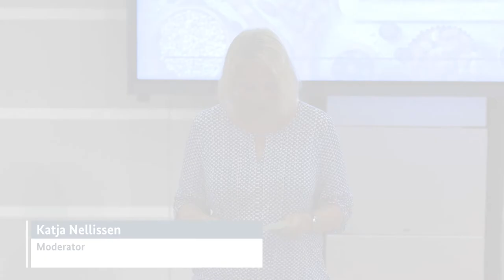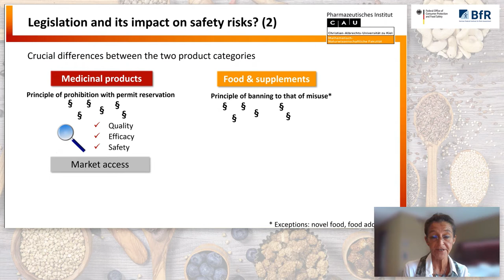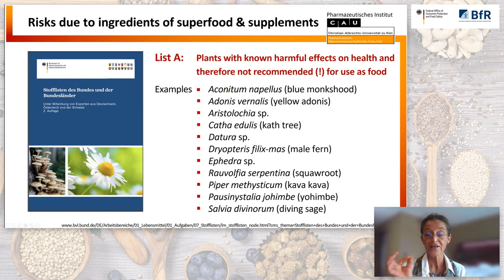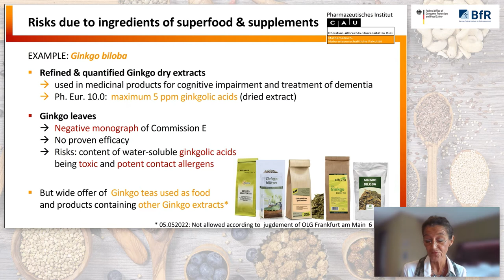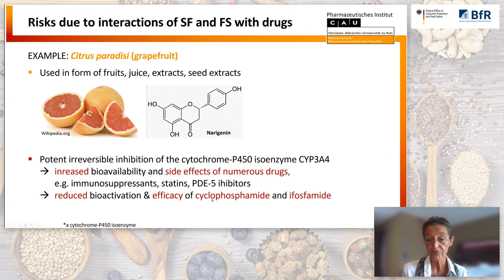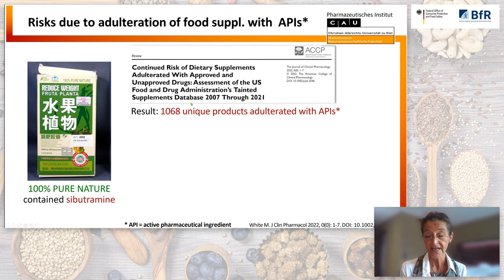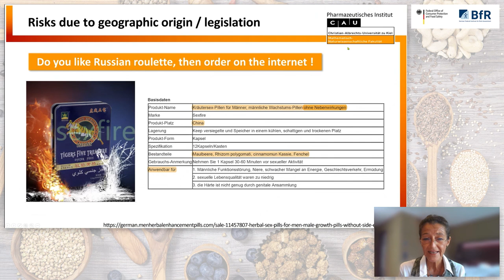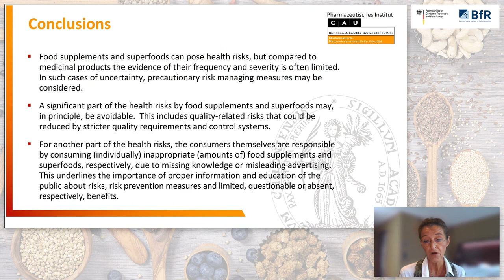Risk assessment of “superfoods” and supplements (examples) (Susanne Alban)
Hinweis: Die Veranstaltung fand in englischer Sprache statt, Sie können im YouTube-Player deutsche und englische Untertitel optional hinzuschalten.

Foods that are marketed by the food industry under the label “superfood” are often associated by consumers with positive effects on human health. The term is usually used to promote plant-based foods (e.g., fruits, berries, seeds, and various vegetables) that are naturally rich sources of vitamins, minerals and secondary plant compounds. Additionally, dietary supplements that contain certain botanical extracts or other substances with nutritional or physiological effects are also often promoted as “superfoods”. As they are not legally defined, a wide range of products are currently being marketed as “superfoods”. However, certain foods marketed in this way, especially in concentrated form, may also pose health risks.

The aim of the event was therefore to present and discuss aspects of scientific assessment and regulation of foods sold under the marketing term “superfood” in the context of consumer health protection.